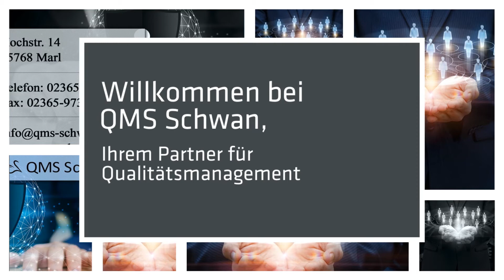QMS Schwan Inh. Kay Patrick Schöbel - Qualitätssicherung Qualitätskontrollen in Marl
Willkommen bei QMS Schwan, Ihrem Partner für Qualitätsmanagement. Als externer Datenschutzbeauftragter sorgen wir dafür, dass Ihr Unternehmen im Bereich Datenschutz den gesetzlichen Bestimmungen entspricht. Wir beraten Sie gerne zu RESISCAN, ein Beleg ersetzendes und revisionssicheres Scan-System für Ihr Unternehmen, welches Ihre Papierdokumente digitalisiert. Für RESISCAN bieten wir außerdem die fachgerechte Einrichtung und Zertifizierungsvorbereitung an. Kontaktieren Sie uns gerne für eine individuelle Beratung. Wir helfen gerne weiter.

Hochstr. 14
45768 Marl
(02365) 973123